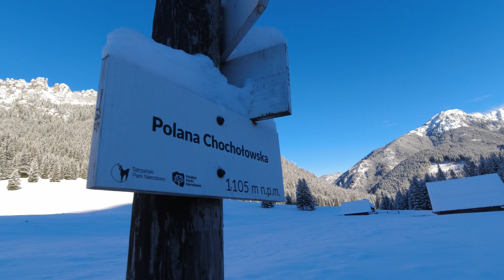Czy Tatry Zachodnie Zimą Robią Wrażenie??? Trzydniowiański Wierch! (Film#65. Z Kociewia w góry.)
Cześć. Witajcie. W dzisiejszym filmie zapraszam was na prawie Trzydniowiański Wierch, bo doszliśmy tylko w okolice Małego Kopieńca. Tego dnia rano, gdy obudziliśmy się w schronisku, pogoda była okropna. Padał śnieg, była mała widoczność, ale o 11:30 wszystko się odmieniło. Bezchmurne niebo, mały wiatr. Lepszej okazji do spróbowania wejścia na górę nie było. Ubraliśmy się i ruszyliśmy. Niestety czasu nie było tak dużo, żeby wejść na sam szczyt, dlatego doszliśmy tylko na grań, w okolicach Małego Kopieńca. Zrobiliśmy budyńwgórach i zawróciliśmy. To co widzieliśmy na górze to czysta bajka. Polecam każdemu, bo żadna kamera, ani aparat tego nie oddaje. Żeby bardziej przybliżyć wam ten dzień, zapraszam na film. Miłego oglądania.

Pomaga to w rozwoju kanału i wspiera mnie w tworzeniu treści. Z mojej strony to tyle i do zobaczenia wkrótce. Cześć.

Dzięki Za oglądanie. Pozdrawiam. Michał Krzem.